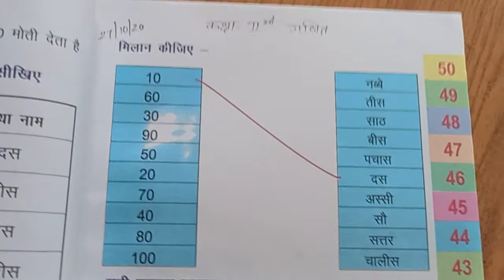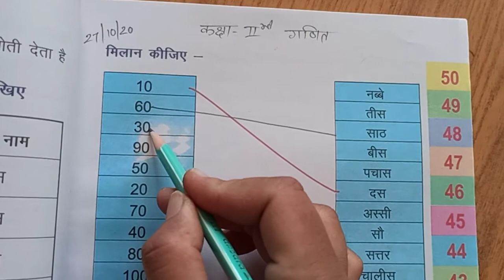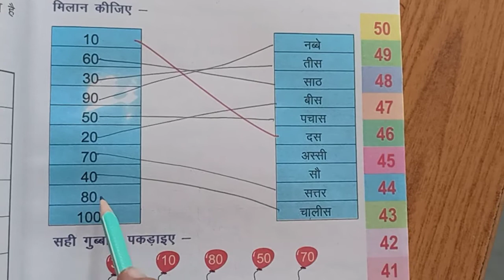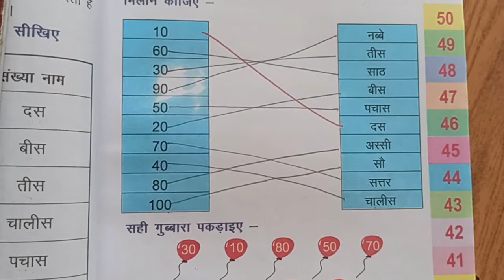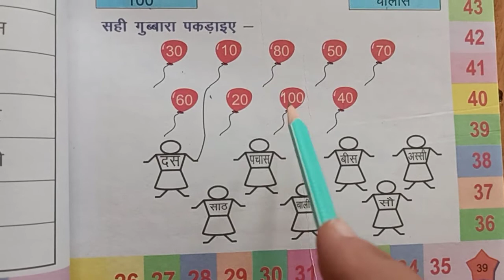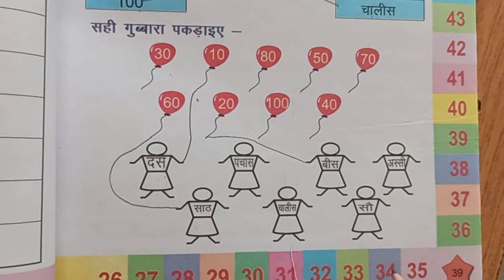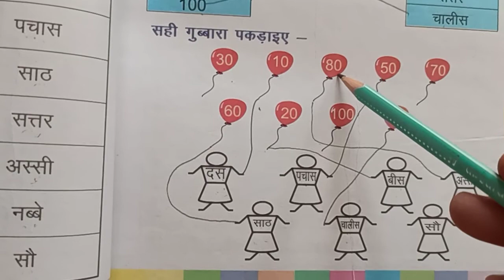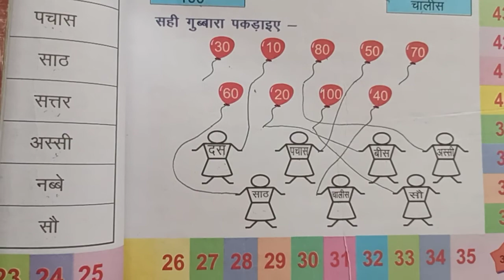CLASS 2 MATHS 27 10 20